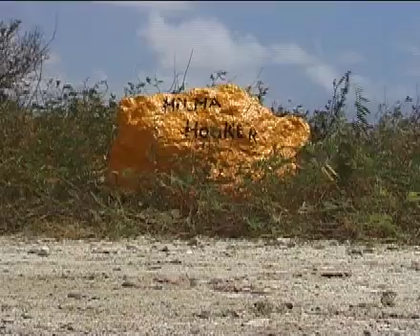Wrakduik naar Hilma Hooker Bonaire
Bonaire staat bekend als duikparadijs met maar liefst 86 duikplekken. Eén van de beste duiken is naar het wrak van Hilma Hooker. Het wrak ligt vlakbij de zoutmijnen en de Atlantis Beach in het zuiden van Bonaire. Vanaf de kant bereikt u het wrak gemakkelijk. Laat u betoveren door Hilma Hooker!